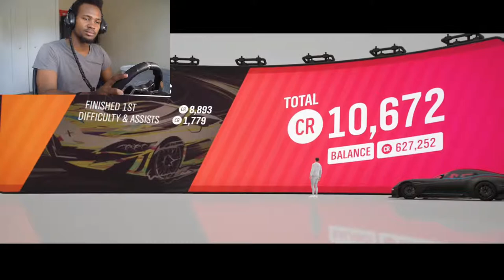A TRAIN AND A JET! Forza Horizon 4 Gameplay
I raced against a freaking train and a jet! Forza Horizon 4 Gameplay